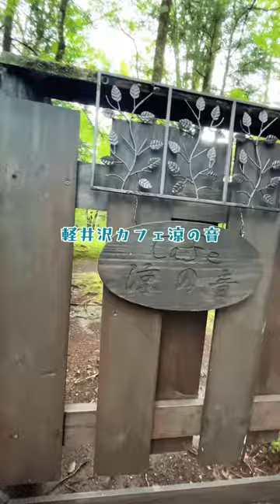ワンコと昭和レトロ🐶カフェ涼の音と室生犀星の別荘⭐️旧軽井沢で大正浪漫と昭和レトロを感じるお散歩してきました。vlog